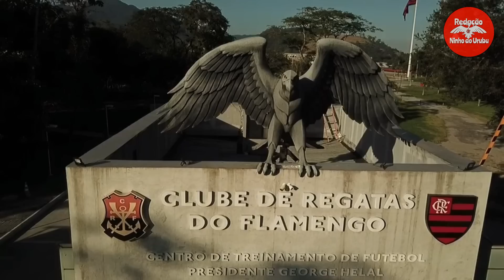😱 BOMBA! 💣💣 SAIU NA FLATV! GE CONFIRMOU AGORA! NOTICIAS DO FLAMENGO HOJE | MERCADO DA BOLA! 🔴⚫